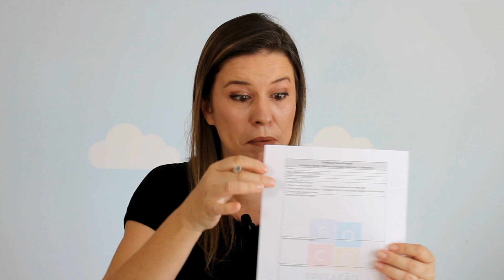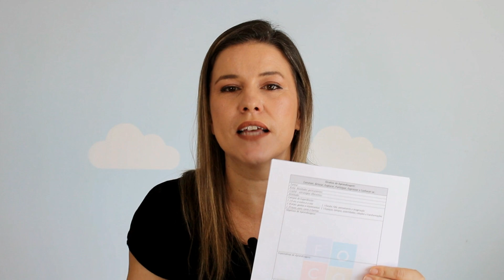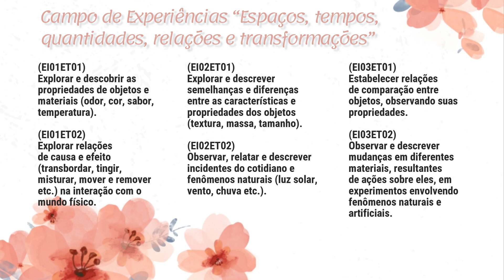JOGO DOS OVINHOS SURPRESAS PARA COORDENAÇÃO MOTORA DAS CRIANÇAS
Que tal colocar aí no seu planejamento o trabalho com a coordenação motora por meio de um jogo muito legal, que as crianças vão amar?!! Tudo de acordo com a BNCC.

O Conselho Nacional de Educação (CNE) aprovou ontem 28/04/2020 as diretrizes para as escolas durante a pandemia, mostrando que o nosso canal está no caminho certo (incentivando sempre vínculos e brincadeiras)! Continuem com a gente!